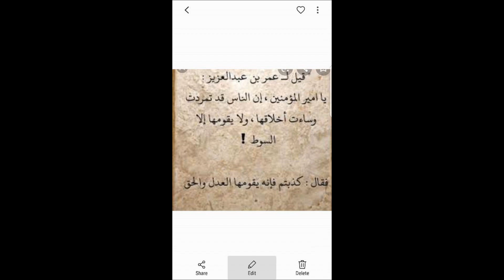Hikma ya Umar Ibn Abdul Aziz " # 870, By Sheikh Nasser Momin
Hikma ya Umar Ibn Abdul Aziz